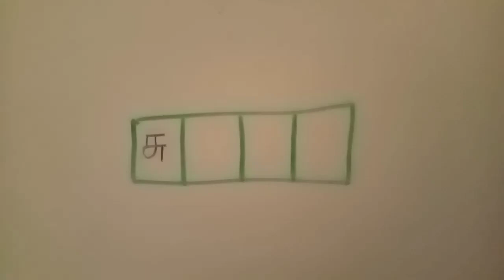நான்கெழுத்து புதிர் | எலியின் சிறிய வடிவம் | இதுவும் ஒருவகை எலி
இந்தப் பதிவில் சுண்டெலி என்பது விடையாக அமையுமாறு புதிர் கட்டங்கள் கொடுக்கப்பட்டுள்ளன